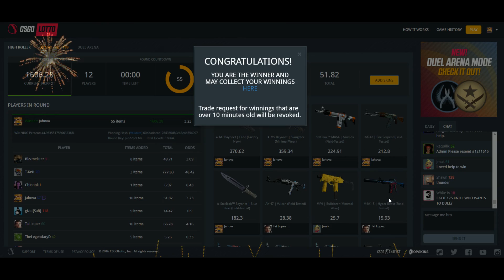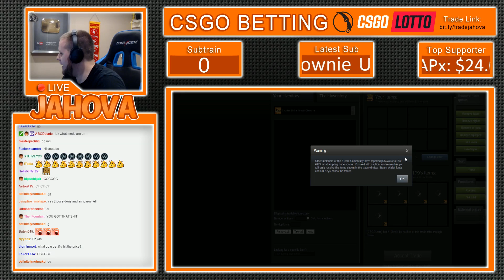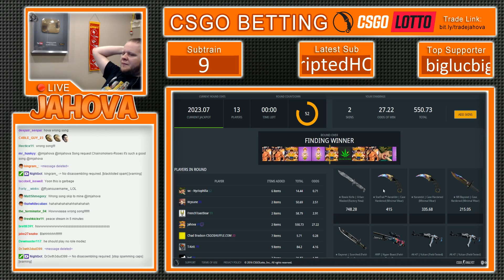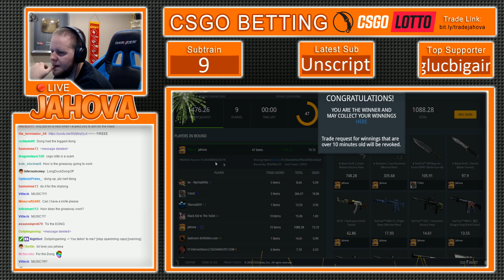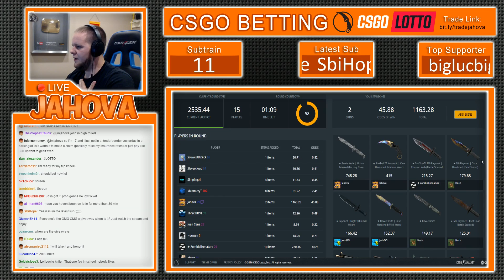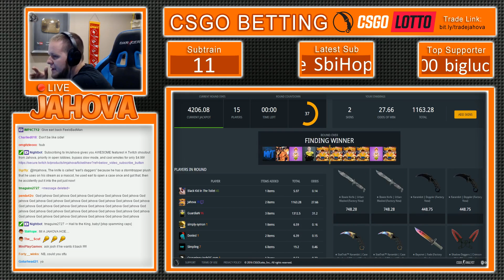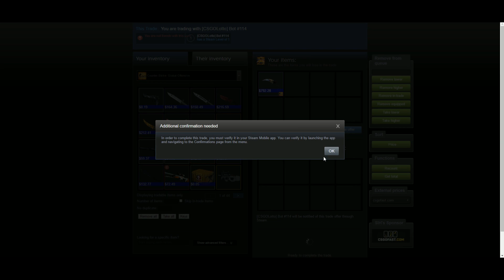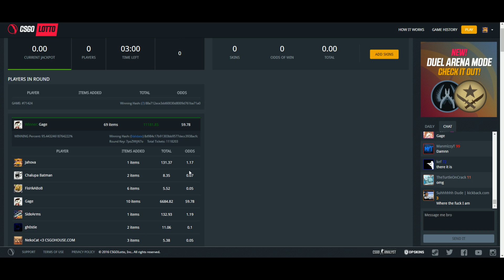How Much Profit Can We Make With An Urban Masked Bowie Knife Factory New?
The Crew -